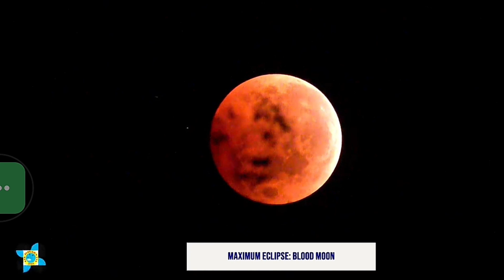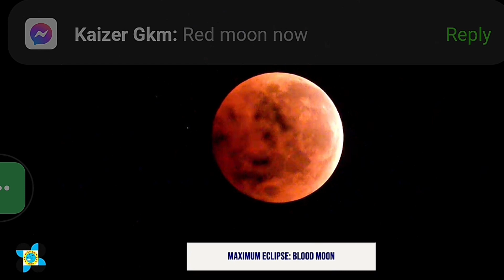Lunar Eclipse Pagasa 08 Nov 2022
Lunar Eclipse happening now